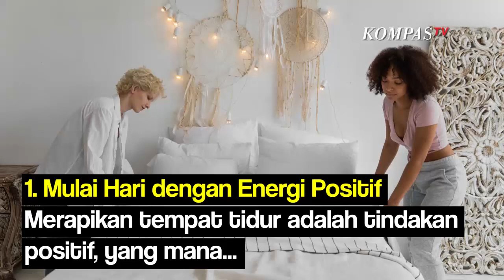Selalu Rapikan Tempat Tidur Anda di Pagi Hari dan Rasakan Manfaatnya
Merapikan tempat tidur di pagi hari adalah tugas sederhana. Namun tak sedikit orang yang malas melakukannya.

Bagi sebagian orang, merapikan tempat tidur bisa terasa seperti sebuah tantangan yang sangat berat.

Padahal, mengutip dari patient.info, orang dengan rumah berantakan cenderung memiliki lebih banyak masalah pada kontrol emosi, peningkatan stres, dan kesehatan mental.

Tidak ada ruginya rutin membersihkan dan merapikan tempat tinggal kita. Karena tinggal di rumah atau kamar yang lebih tertata dapat membuat pikiran menjadi rapi.

Perlu kamu tahu, berikut ini manfaat merapikan tempat tidur bagi kesehatan mental.

 Memulai Hari dengan Energi Positif
 Merapikan tempat tidur adalah tindakan positif, yang mana kamu bertanggung jawab atas tugas sederhana sehari-hari.
 Hal ini dapat meningkatkan motivasi yang berdampak positif untuk beragam aspek kehidupan kita.
   Meningkatkan Suasana Hati
 Tempat tidur adalah ruangan ternyaman. Oleh karena itu, tempat tidur yang rapi dapat membantu menenangkan pikiran dan membuat tubuh lebih relaks.
   Menawarkan Rasa Pencapaian
 Merapikan tempat tidur di pagi hari bisa terasa seperti pencapaian, terlebih jika kamu baru memulai kebiasaan ini.
   Meningkatkan Produktivitas
Membersihkan tempat tidur setiap pagi berkorelasi dengan produktivitas yang lebih baik, serta rasa sejahtera yang lebih besar.Artikel ini bisa dilihat di